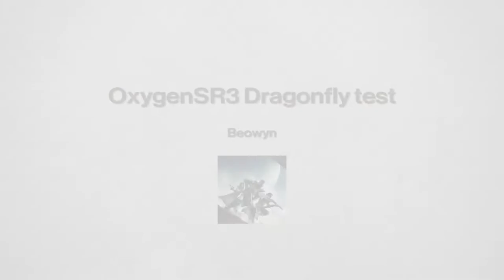OxygenSR3 Dragonfly test*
Vanguard Pinnacle Reward (Scout Rifle Oxygen SR3) from Strikes and Nightfall completion.
Put through its paces during a run through the Chamber of Starlight lost sector.